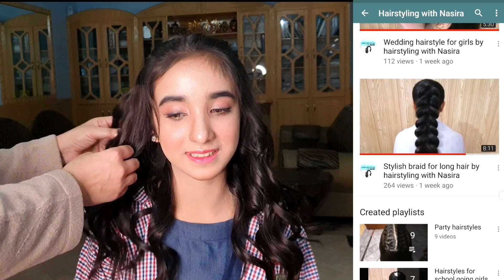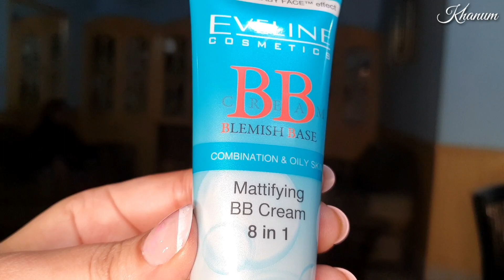Full Makeup with 5 products for Young Girls